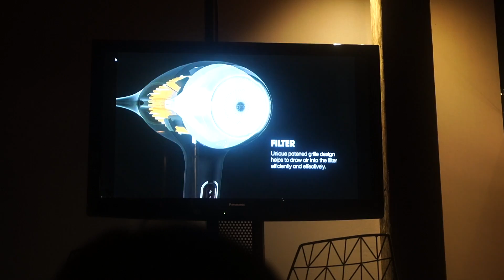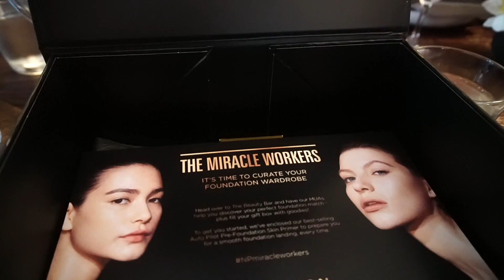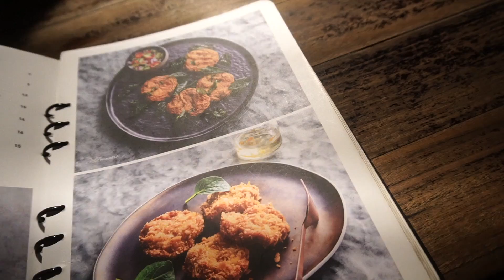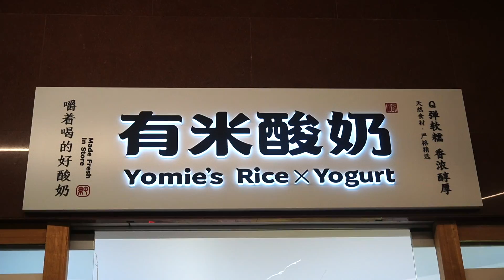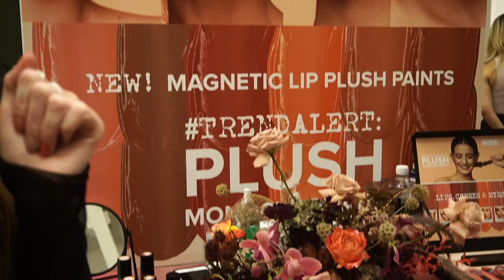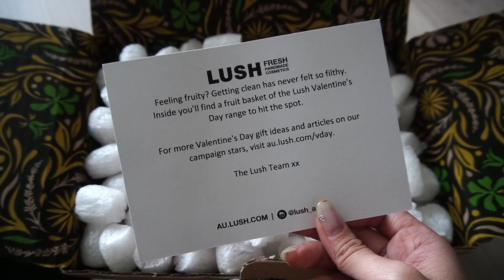Back in SYDNEY! HUGE PR HAUL & Lots of EVENTS!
Hi guys! This video was filmed in early February so it was safe to go to events with lots of people at that point in time. From now on the videos I will be uploading will be filmed 1 week prior!

MY OUTFIT 🌸